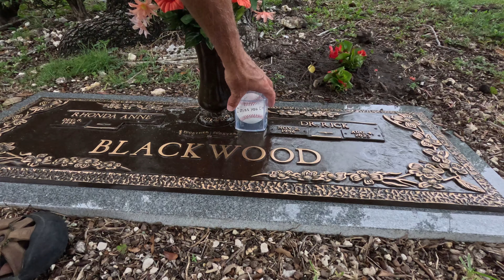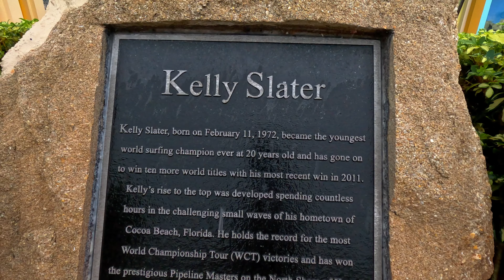Ultimate Cocoa Beach Adventure: Camping, Kayaking, and Surfing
Join us for the Ultimate Cocoa Beach Adventure! In this action-packed video, we explore the stunning beaches of Cocoa Beach, Florida, where camping, kayaking, and surfing come together for an unforgettable experience. Discover the best camping spots right by the ocean, perfect for unwinding after a day of adventure..

Our Favorite Gear:
Shower tent
Dr. Prepare Camp Shower
Sand Tent Stakes
Handmade Damascus Steel Cleaver Chopper Knife
Driver Coffee Grinder
Coletti Bozeman Coffee Percolator
Front Runner Wolf Pack
Dometic Camp Fridge:
CFX 50
Green Steel Camping Cups
Camp Chef Dutch Oven
Tembo Tusk Skottle
Osprey Kamber
Grabba Stakes:
Set of 2
Set of 4
Set of 12